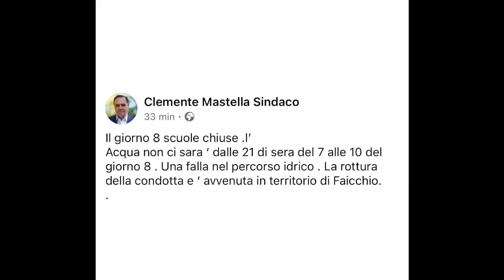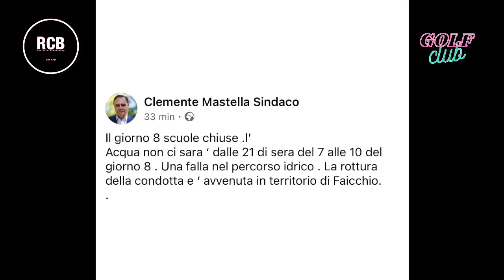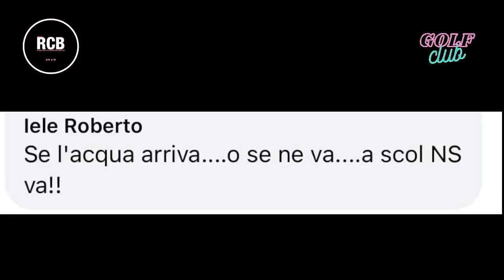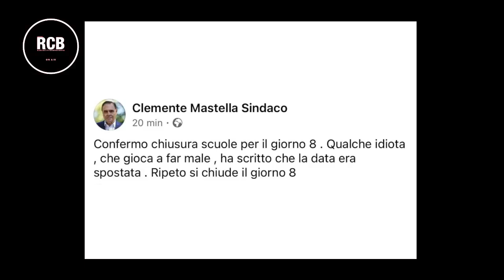Golf Club con Giovanna Megna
Oggi al Golf Club di RCB torna Giovanna Megna per protarci